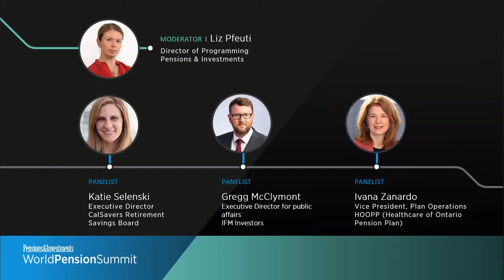Whose Pension is it anyway? | P&I WorldPensionSummit 2020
Katie Selenski, CalSavers, Ivana Zanardo HOOPP and Gregg McClymont, IFM Investors discuss this question during a great panel on member communication at P&I WorldPensionSummit 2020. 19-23 October this virtual experience hosted over 300 guests for a series of topics on the Future of Retirement: a New Approach for a New Decade!